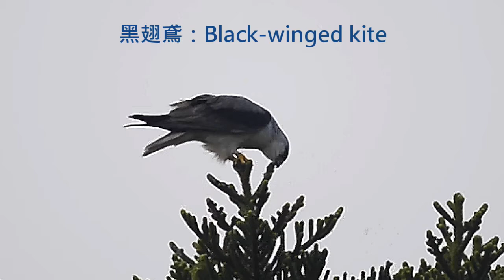黑翅鳶/Black-winged kite(Elanus caeruleus)singing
動物世界(125)
黑翅鳶
學名：Elanus caeruleus
英文名：Black-winged kite(Black-shouldered kite)
攝製：黃春貴